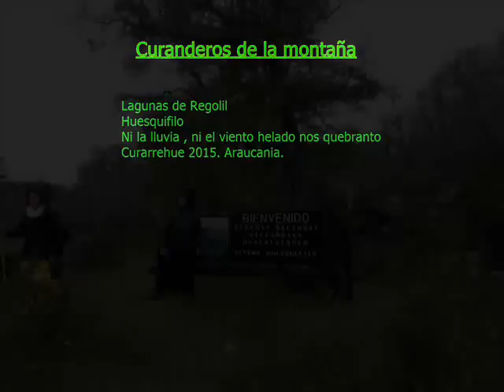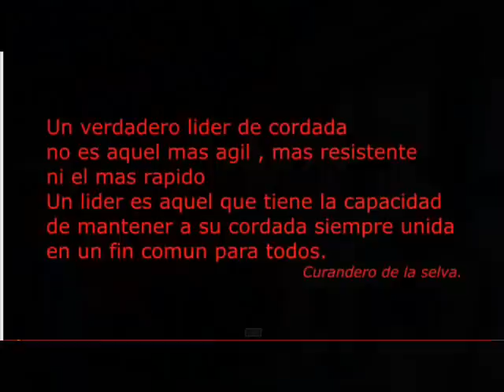Curanderos de la montaña / Huesquefilo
2015.